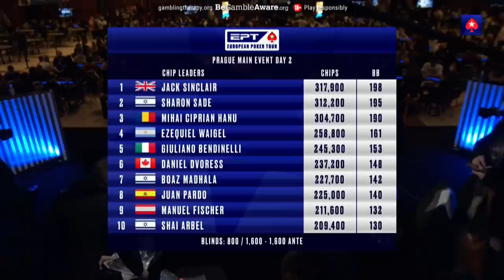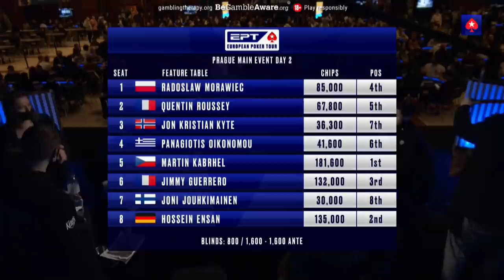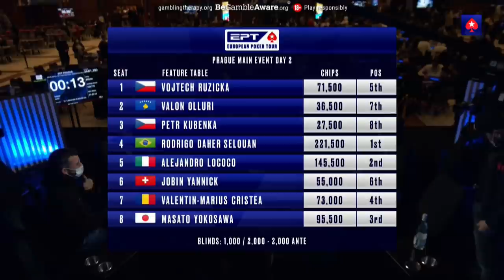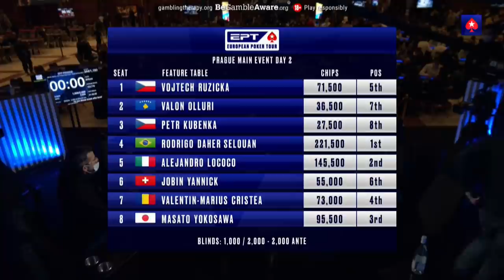EPT Prague Episode 1 | Ensan, Kabhrel & Lococo ♠️ PokerStars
Here are the highlights from the first half of Day 2 of the EPT Prague Main Event. The day kicked off with names like Hossein Ensan, Martin Kabrhel and Alejandro Lococo among the 436 players alive fighting for a prize pool of 5,606,600€.

The European Poker Tour (EPT) is a series of poker tournaments and was founded in 2004 by John Duthie, winner of the inaugural Poker Million tournament. The first EPT of this year is taking place in the Kings casino in Prague, between the 5th - 16th of March 2022. Get ready to see some of the best poker hands, bluffs, top hero calls and many other forgettable moments. In all live streams, the cards are up.